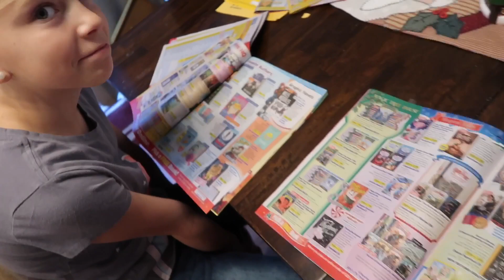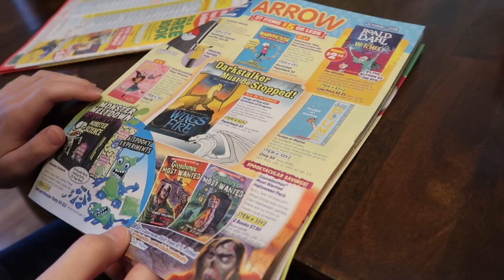It’s The Little Things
It’s the little things in life, like new gloves a new book or just quality time with family. The Good Bits

Kids Ages
Myli-16
Halle-13
Jack-11
Madi-10